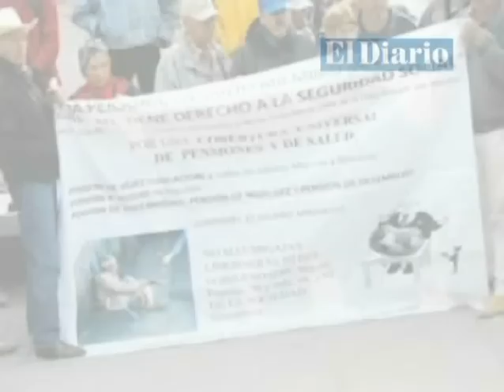Recibe el presidente Peña Nieto guantes de Juan Manuel Márquez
DEA investiga a dueño de avión en que murió Jenni Rivera